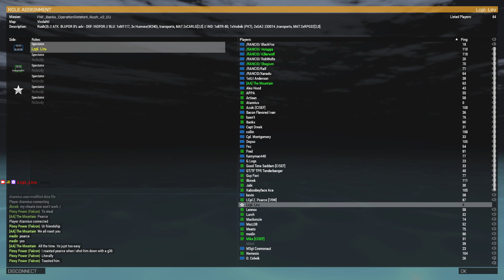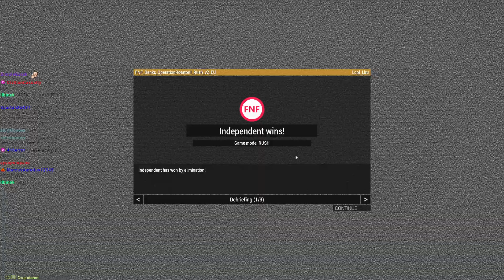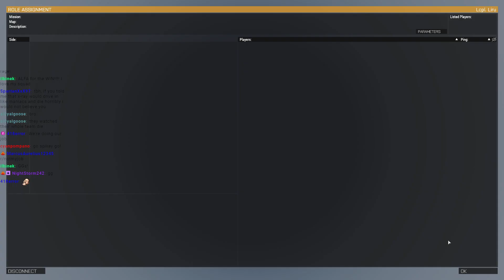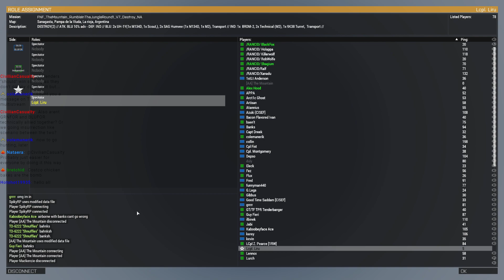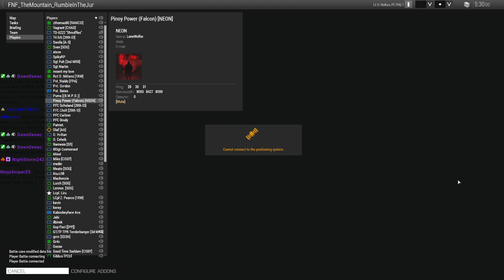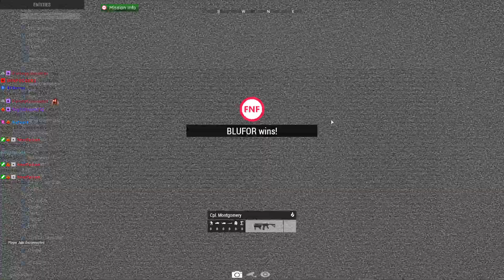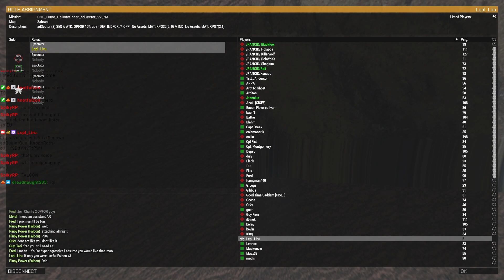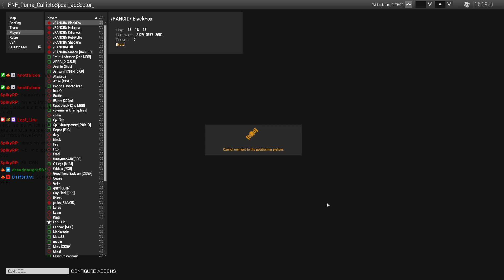Friday Night Fights NA Branch VOD 7/1/2022